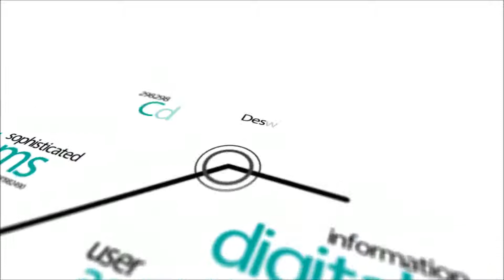Libero Accesso - Il Vescovo Manetti su integrazione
Terza puntata di Libero Accesso, il programma di approfondimento in onda tutti i martedì alle 20:45 su Tele Idea e in streaming su

Mons. Stefano Manetti, Vescovo della Diocesi di Montepulciano-Chiusi-Pienza, si esprime sul tema dell'integrazione.